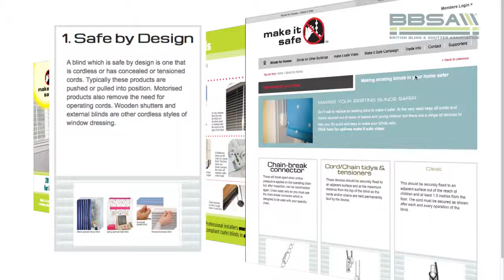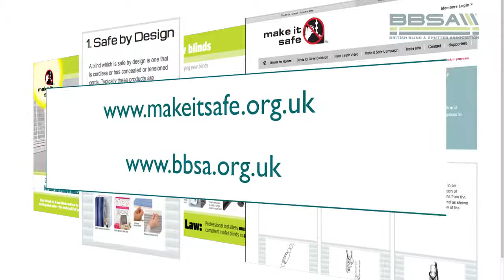Part 4 The Make it Safe campaign HD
BBSA Child Safety Campaign. We are members of the BBSA. All our blinds comply with child safety regulations but if you have old blinds we can supply you with child safety components.